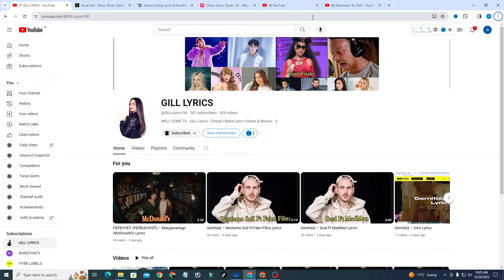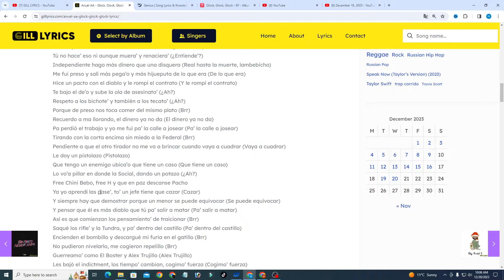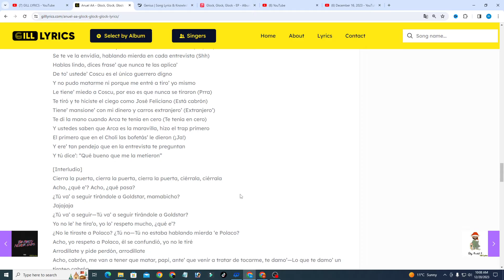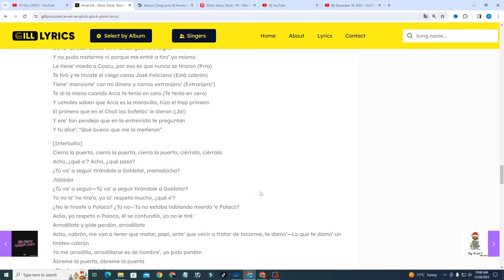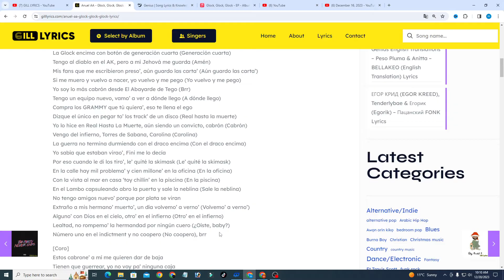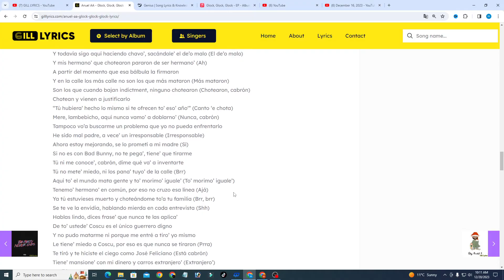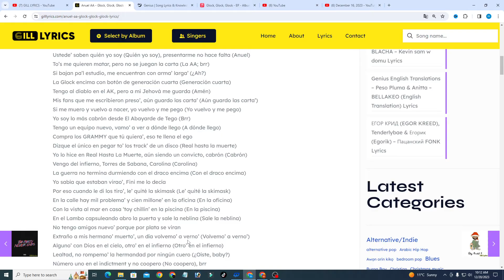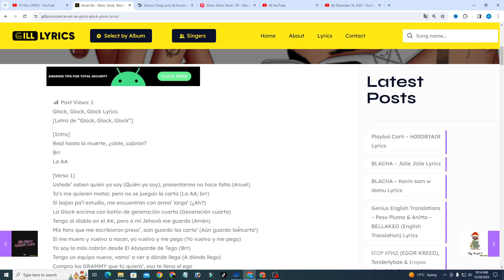Anuel AA – Glock, Glock, Glock Lyrics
Glock, Glock, Glock Lyrics
[Letra de “Glock, Glock, Glock”]

[Intro]
Real hasta la muerte, ¿oíste, cabrón?
Brr
La AA

[Verso 1]
Ustede’ saben quién yo soy (Quién yo soy), presentarme no hace falta (Anuel)
To’s me quieren matar, pero no se juegan la carta (La AA; brr)
Si bajan pa’l estudio, me encuentran con arma’ larga’ (¿Ah?)
La Glock encima con botón de generación cuarta (Generación cuarta)
Tengo al diablo en el AK, pero a mí Jehová me guarda (Amén)
Mis fans que me escribieron preso’, aún guardo las carta’ (Aún guardo las carta’)
Si me muero y vuelvo a nacer, yo vuelvo y me pego (Yo vuelvo y me pego)
Yo soy lo más cabrón desde El Abayarde de Tego (Brr)
Tengo un equipo nuevo, vamo’ a ver a dónde llego (A dónde llego)
Compra los GRAMMY que tú quiera’, eso te llena el ego
Dizque el único en pegar to’ los track’ de un disco (Real hasta la muerte)
Yo lo hice en Real Hasta La Muerte, aún siendo un convicto, cabrón (Cabrón)
Vengo del infierno, Torres de Sabana, Carolina (Carolina)
La guerra no termina durmiendo con el draco encima (Con el draco encima)
Yo sabía que estaban virao’, Fini me lo decía
Por eso cuando le di los tiro’, le’ quité la skimask (Le’ quité la skimask)
En la calle hay mil problema’ y cien millone’ en la oficina (En la oficina)
Con la vista al mar en casa ‘toy chillin’ en la piscina (En la piscina)
En el Lambo capsuleando abro la puerta y sale la neblina (Sale la neblina)
No tengo amigos nuevo’ porque por plata se viran
Extraño a mis hermano’ muerto’, un día volvemo’ a verno’ (Volvemo’ a verno’)
Alguno’ con Dios en el cielo, otro’ en el infierno (Otro’ en el infierno)
Lealtad, no rompemo’ la hermandad por ningún cuero (¿Oíste, baby?)
Número uno en el indictment y no coopero (No coopero), brr

[Coro]
Estos cabrone’ a mí me quieren dar de baja
Tienen que guerrear, yo no voy pa’ ninguna caja
Las Glock, oh-oh-oh, plo-plo-plo-plo
Cabrón, prendo el switche y “brr-brr-brr-brr”
Llamé al armero y dejé la armería sin bala’
Esto no es de ahora, la calle siempre ha esta’o mala
Glock, Glock, Glock, Glock, plo-plo-plo-plo (Brr)
Cabrón, te moriste, brr-brr-brr-br
[Verso 2]
Contra mí (No hable’), tiraste alante, me iba’ a da’ y fallaste (Jaja)
Hiciste una tiraera, me viste y lloraste
Tempo (Llora), era’ mi ídolo y ahora so’ un desastre (So’ un desastre)
Arca, aquí te vemo’, pero en el 2010 te quedaste (Je)
129 mil persona’ en un concierto en Venezuela (¿Entiende’?)
Tú no hace’ eso ni aunque muera’ y renaciera’ (¿Entiende’?)
Independiente hago más dinero que una disquera (Real hasta la muerte, lambebicho)
Me fui preso y salí más pega’o y más hijueputa de lo que era (De lo que era)
Hice un pacto con el diablo y le rompí el contrato (Y le rompí el contrato)
Te bajo el de’o y sube la ola de asesinato’ (¿Ah?)
Respeto a los bichote’ y también a los tecato’ (¿Ah?)
Porque de preso nos toca comer del mismo plato (Brr)
Recuerdo a ma llorando, el dinero ya no da (El dinero ya no da)
Pa perdió el trabajo y yo me fui pa’ la calle a josear (Pa’ la calle a josear)
Tirando con la corta encima sin miedo a la Federal (Brr)
Pendiente a que el otro tirador no me va a brincar cuando vaya a cuadrar (Vaya a cuadrar)
Le doy un pistolazo (Pistolazo)
Que tengo un enemigo ubica’o que tiene un caso (Que tiene un caso)
Lo vo’a pillar en donde la Social, dando un potazo (¿Ah?)
Free Chini Bebo, free H y que en paz descanse Pacho
Ya yo aprendí las pase’, to’ un jefe tiene que cazar (Cazar)
Y siempre hay que demostrar porque un menor se puede equivocar (Se puede equivocar)
Y pensar que él es más diablo que tú pa’ salir a matar (Pa’ salir a matar)
Así es que comienzan los pensamiento’ de traicionar (Brr)
Saqué los rifle’ y la Tundra, y pa’ dentro del castillo (Pa’ dentro del castillo)
Encienden el bombillo y descargué mi furia en el gatillo (Brr)
No pudieron nivelarlo, me cogieron repelillo (Brr)
Guerreamo’ como El Boster y Alex Trujillo (Alex Trujillo)
Les bajó el indictment, los tiempo’ cambian, cogimo’ fuerza (Cogimo’ fuerza)
El glope de pasajero, el rifle dentro ‘e las compuerta’ (Dentro ‘e las compuerta’)
Caíste en el pesca’o de la putita que es bien suelta (¿Ah?)
Tú sabía’ que te moriste cuando rompimo’ la puerta, lambebicho (Me vo’a cagar en la madre de to’ el que me va—)
[Coro]
Tienen que guerrear, yo no voy pa’ ninguna caja (Papi, el que tenga miedo